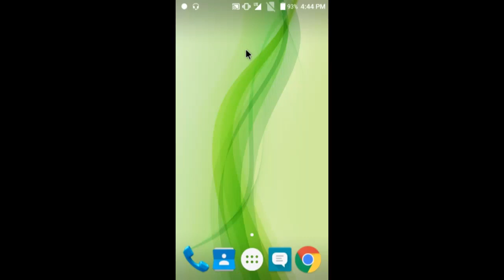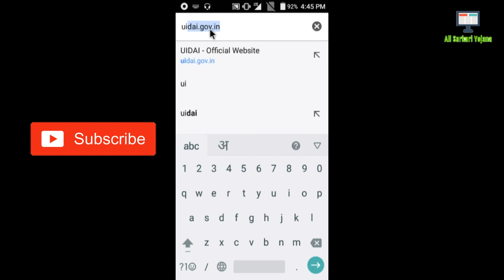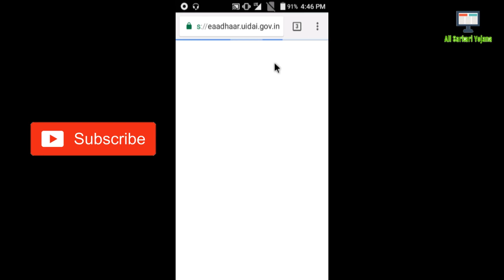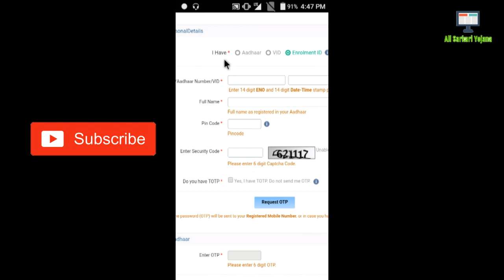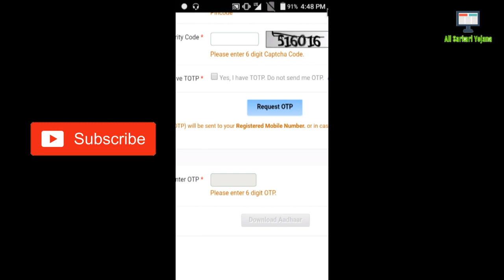Aadhar Card kaise Download kare | How to Download Aadhar card 2020 | By Sarkari Yojana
aadhar card kaise download kare, aadhar card kaise download kare 2020, aadhar card kaise download kare mobile se, aadhar card kaise download kare video in Hindi..

Is video mein bataya gaya hai aap apna Aadhar card mobile se kaise download kare Audi simple Tarika hai uske liye aap ko Jana Hoga Chrome browser type karna hoga uidai.gov.in